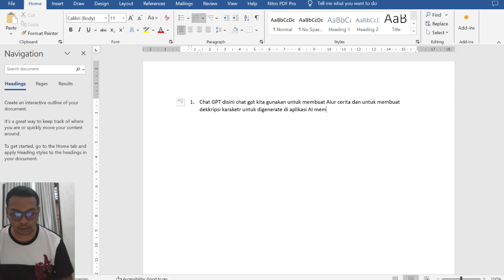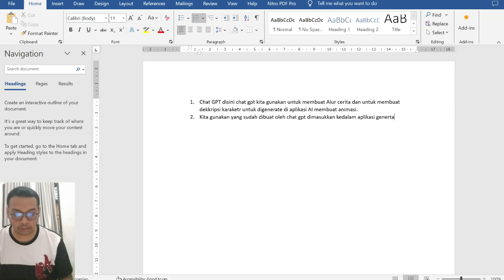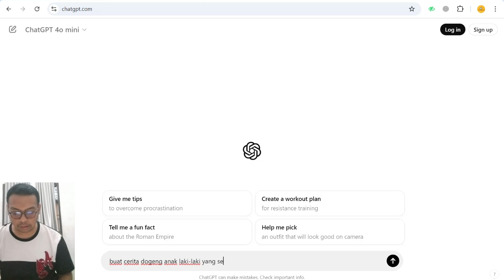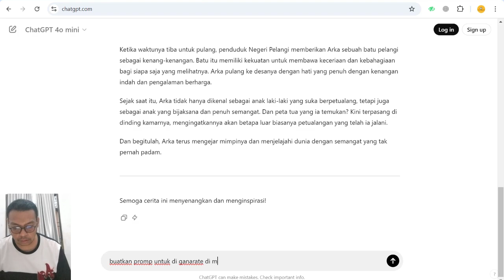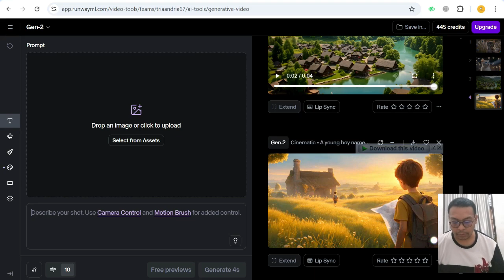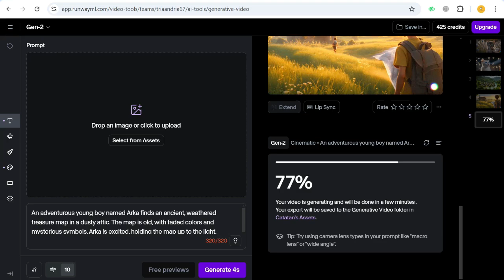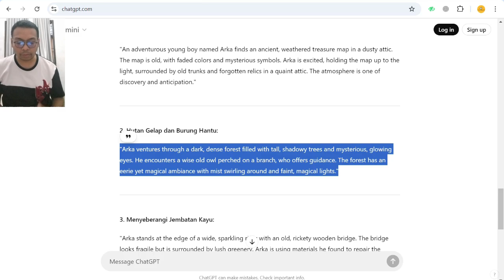MUDAH CARA BARU BUAT KONTEN CERITA ANIMASI MENGGUNAKAN AI, 30 JUTA PERBULAN DARI YOUTOBE